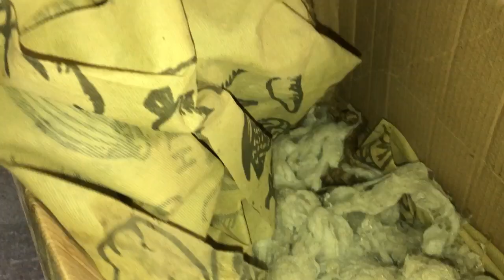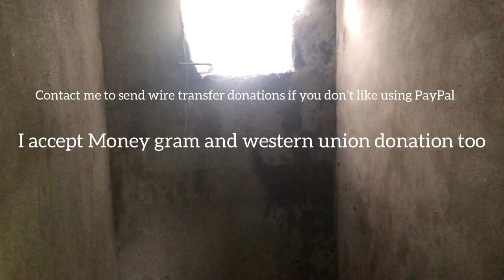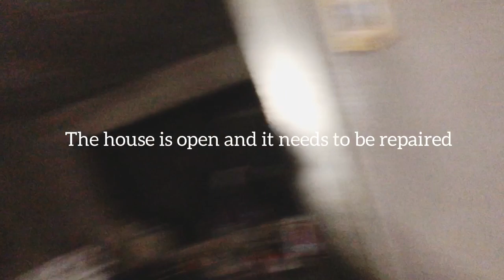Heavy April spring showers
The rains came and this happened why do they wait until it rains 😂

Remember to click that like button comment share and watch all my videos watch the ads too ❤️❤️❤️

❤️ TikTok farmergirljess

For sponsors and who don’t like using PayPal contact me directly to send me money this will help me to buy camera equipment renovate the farmhouse and make more content for you what’s app or call me

Ok thanks you can donate to the farm as well I need credit to upload some more videos $6500 send to 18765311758 flow credit